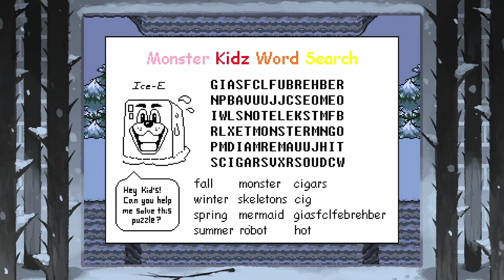Undertale Session 1: Journey (in)to Mount Ebott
You might be thinking: playing Undertale in 2020? As a stream game??? I know, I know. But, honestly, with all the memes that came out of Undertale, and the way that the most fervent fans just would not shut up about it, I feel like the perception of the game kinda got... twisted.

What I'm trying to do here is showcase the game itself and remind people (or show them for the first time) that there really is something fantastic underneath all the memes.

To that end, I tried to recreate the experience I had with the demo years ago. I played through the first area, the Ruins, like it was just any old RPG. Fight monsters, gain EXP, beat the boss. Wait, I didn't have to kill the boss? What if I just...

The whole playthrough won't be like that, but there are still things you won't see if you play "optimally," and I'd like to show them. So, here we are!